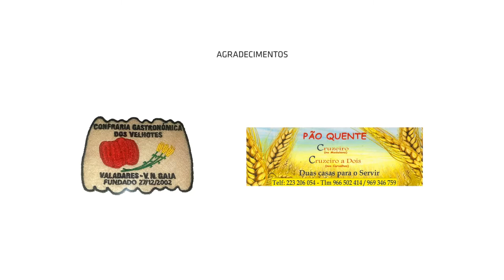Velhotes, Vila Nova de Gaia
Entrevista a / Interview to: Armindo Costa e Carlos Oliveira